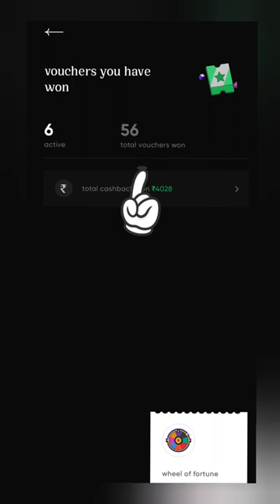How to get Free coupons |cred app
Cred app

new users login to get 250 cashback